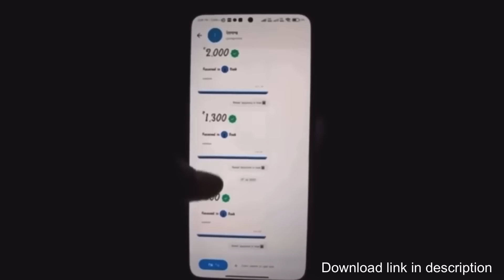ట్యాంక్ బండ్ శివన్న ట్యాంక్ బ్యాండ్ నీ ఖాలీ చేసిన తర్వాత ఎం చేస్తున్నాడు.chit chat tankbundshivanna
Hello Guys .. i m vijjugoud ... how are you all my brothers and sisters ... !

Video Nachithe Me Friends Andharitho Share Cheyandi Friends

 vijju goud interview vijju goud pranks vijju goud channel vijju goud interview dj karthik smiley
Surprising gift to my son . Vijju Goud

Prank Went Wrong on Tankbund Shiva anna . Next level prank . vijjugoud
 vijju goud crazy pranks tankbundshiva with sonu sood pareshan boys with tankbund shiva vijjugoud pranks

ట్యాంక్ బండ్ శివన్న ట్యాంక్ బ్యాండ్ నీ ఖాలీ చేసిన తర్వాత ఎం చేస్తున్నాడు chit chat  with shivanna